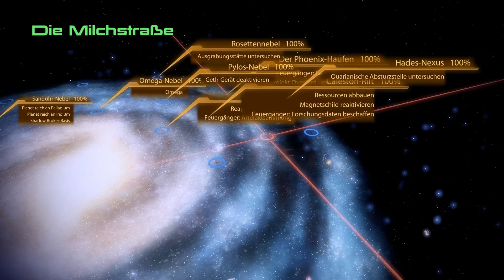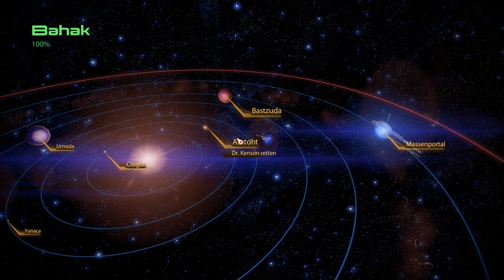LP Mass Effect 2 - #105 - Dr. Kenson retten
Zwei Jahre nachdem Commander Shepard einen Reaper davon abhalten konnte alles organische Leben zu zerstören, taucht ein neuer Gegner auf. Am Rand des bekannten Universums, überfallt etwas menschliche Kolonien. Nun muss Shepard mit Cerberus, einer gesetzlosen Organisation der Menschen, zusammenarbeiten und den größten Feind aufhalten den die Menschheit je gesehen hat.

Shepard muss für diese Mission das Eliteteam der Galaxis und das fortschrittlichste Schiff das je erbaut wurde zusammenstellen. Selbst dann, so heißt es, wäre es immer noch eine Selbstmordmission. Shepard muss das Gegenteil beweisen.

Jacob Taylor:
Ehemaliger Allianz Elite Agent, wechselte aufgrund der Trägheit der Allianz und deren Unwillen gegen die Kollektoren und andere potenzielle Bedrohungen aktiv vorzugehen zu Cerberus.

Miranda Lawson:
Die Cerberus treuergebene Agentin Miranda Lawson ist vom Unbekannten persönlich auserwählt worden, um Shepard im Kampf gegen die Kollektoren zu unterstützen.

Jeff "Joker" Moreau:
Joker gilt als einer der besten Piloten der Galaxie. Er gehört zu den unterstützenden Personen, die den Spieler nicht im Kampf begleiten können.

Dr. Karin Chakwas:
Sie ist Traumachirurgin an Bord der SSV Normandy. Kurz nachdem sie ihr Medizinstudium beendet hatte, trat sie in die Allianz ein.

Zaeed Massani:
Er ist als einer der effektivsten Söldner im gesamten Terminus Gebiet bekannt, welchen man nur für ein Vermögen anheuern kann.

Dr. Mordin Solus:
Dr. Mordin Solus ist ein brillanter Salarianischer Wissenschaftler, ehemaliger STG Agent und bei Shepards eintreffen als Doktor auf Omega tätig um eine mysteriöse Seuche zu heilen.

Garrus Vakarian:
Nachdem Commander Shepard beim Angriff der Kollektoren starb, beschloss der ehemalige C-Sicherheits Officer Garrus Vakarian zusammen mit seiner von ihm selbstgebildeten Mannschaft gegen die Kriminalität auf Omega vorzugehen.

Kasumi Goto:
Als professionelle Meisterdiebin die jeden Tresor knackt, stellt die Japanerin Kasumi Goto ihre Fähigkeiten der Normandy zu Verfügung.

Grunt:
Grunt ist ein perfekter kroganischer Klon welcher von dem Warlord Okeer als Ergebnis einer Reihe von fragwürdigen Experimenten mit kroganischer DNA auf Korlus in einem Tank gezüchtet wurde.

Jack:
Als Versuchskaninchen in der Kindheit von Cerberus entführt und zu einer der effizientesten Biotiker der Menscheit umfunktioniert, kann Shepard Subjekt Zero alias Jack im Gefängnisschiff Purgatory nach dem gescheiterten Handel mit Direktor Kuril rekrutieren.

Thane Krios:
Thane Krios ist ein sehr religiöser und spiritueller Attentäter der Drell von dem es heisst, er hätte bisher jeden Auftrag zu Ende gebracht.

Samara:
Samara lebt seit Jahrhunderten nach den strengen Kodex der Asari-Justikarin.

Tali'Zorah nar Rayya / vas Neema / vas Normandy:
Nach der Zerstörung der SSV Normandy und Shepard's Tod, vollendete die quarianische Technik Expertin Tali'Zorah nar Rayya ihre Pilgerreise und bekam einen Posten an Bord des quarianischen Schiffes Neema.

Legion:
Legion gehört zu den eigentlichen Geth, jenen, welche nicht der Sovereign folgten.